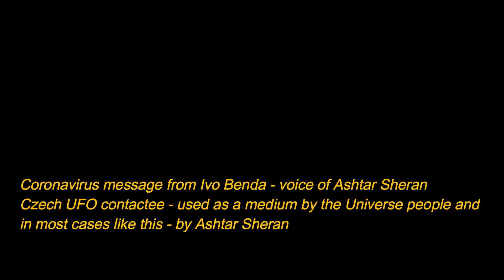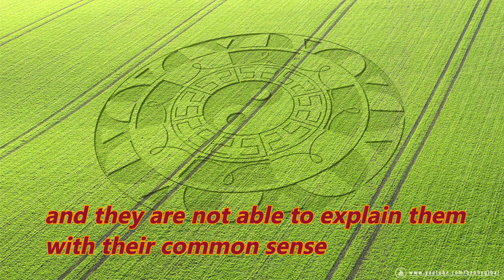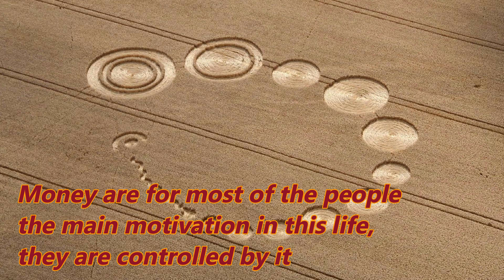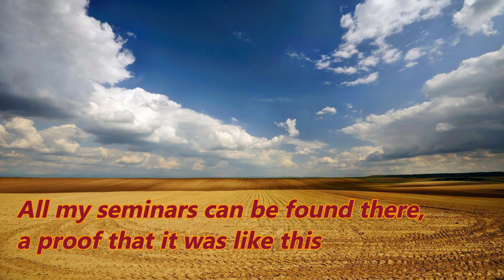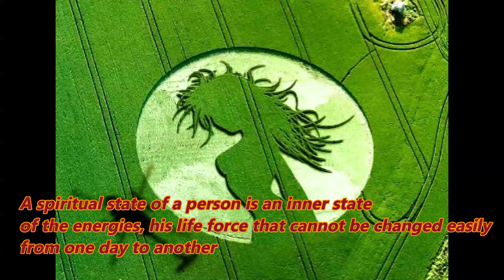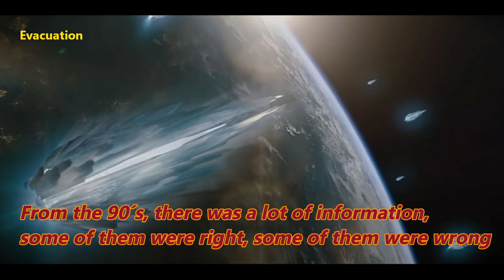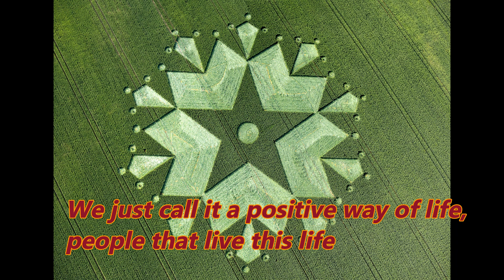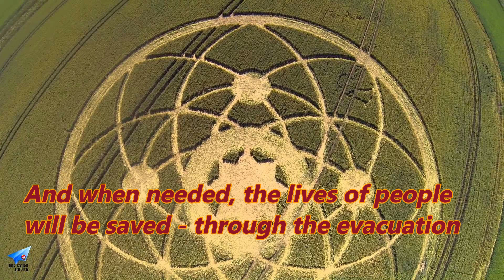Ashtar Sheran Message Coronavirus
A message from the famous UFO contactee Ivo Benda - he is channeling the message of Ashtar Sheran and Cosmic people from the other planets.
Music - Blade Runner - Tears in the rain - my reinterpration